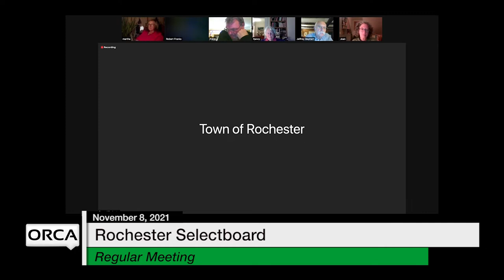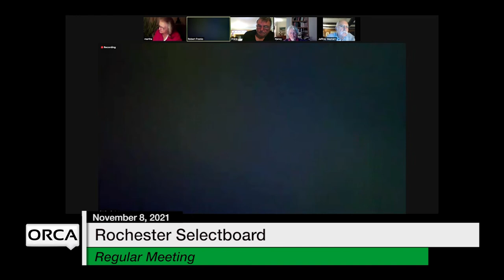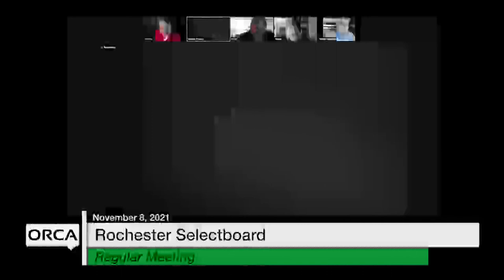Rochester Selectboard - November 8, 2021 [ROS]